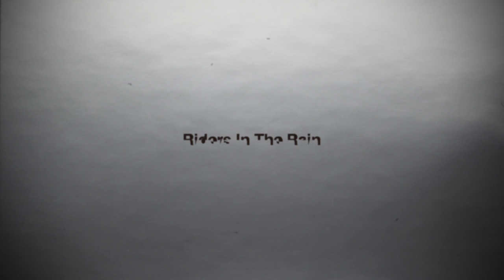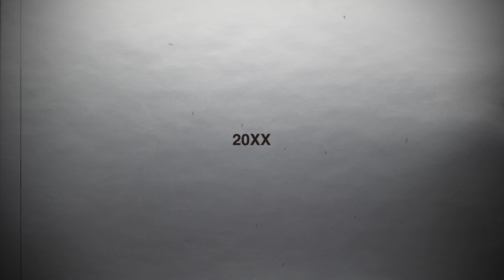avengers in sci-fi / 5th Album「Unknown Tokyo Blues」Trailer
avengers in sci-fi
5th Album 「Unknown Tokyo Blues]
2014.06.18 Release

1. Intro
2. Citizen Song
3. Riders In The Rain
4. Tokyo Techtonix
5. Superstar
6. 20XX
7. Metropolis
8. No Future
9. Anonymous
10. Soldiers
11. And Beyond The Infinite

avengers in sci-fi "Chic City Tour"
7月12日（土）名古屋CLUB QUATTRO
7月13日（日）大阪BIG CAT
7月19日（土）東京EX THEATER ROPPONGI
全公演ワンマンライブ
チケット代：前売り\3,500 （ドリンク代別）
＊新曲ダウンロードコード付き